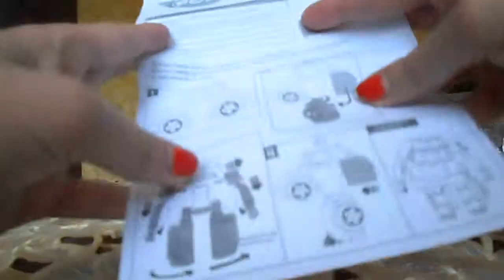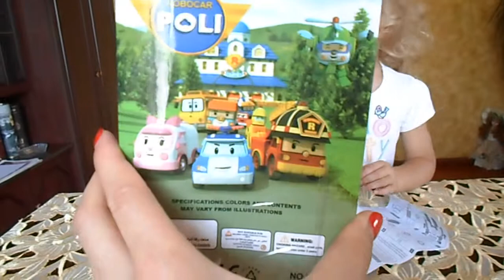Поли Робокар, Poly Robocar відкриваємо машинку трансформер полі робокар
Поли Робокар, Poly Robocar відкриваємо машинку трансформер полі робокарopen the machine the transformer poly robocar